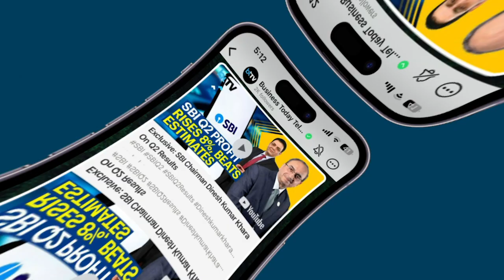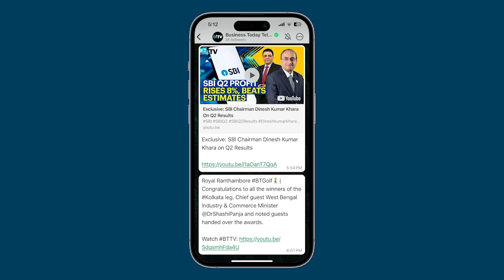Tata Group's Semiconductor Milestone: Paving The Way For India's Tech Independence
Tata Sons Chairman, Natarajan Chandrasekaran, heralds a significant milestone as Tata Group establishes the first semiconductor fab and assembly unit in Assam. This move marks India's stride towards semiconductor self-sufficiency, crucial for digital advancement. Chandrasekaran emphasizes the transformative impact, foreseeing prosperity and job creation in Assam. With an accelerated timeline, the goal is to commence commercial production earlier than expected, potentially by late 2025, promising a game-changing investment for the region's economic landscape.